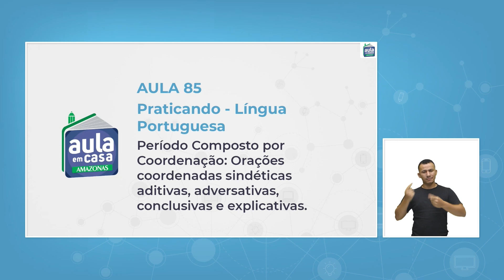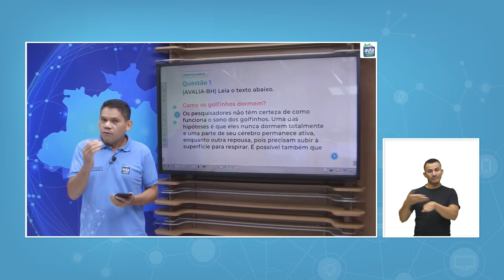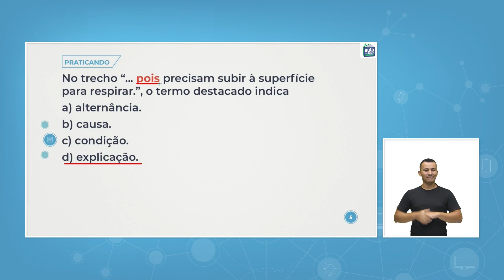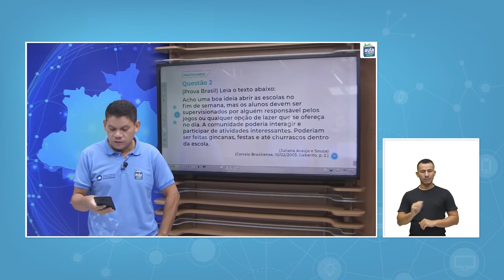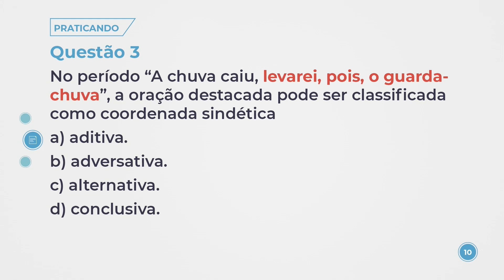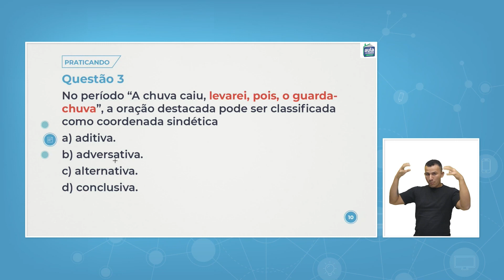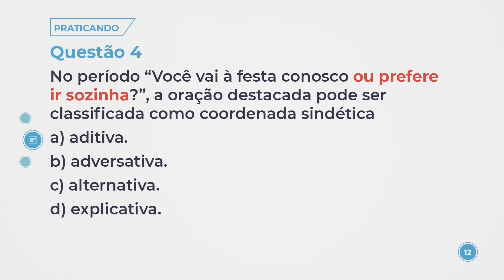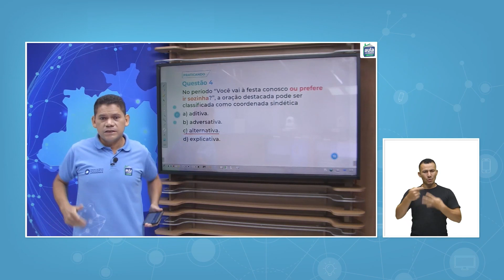Aula 85 - Língua Portuguesa - Atividade interativa